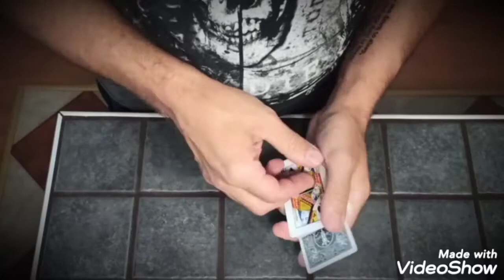magichobby magija magictrick # cardtrick control slight trikovi cardmagic short